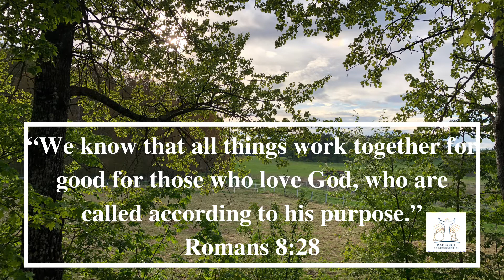Declaration of the Word of God | 27th May 2022 | Romans 8:28